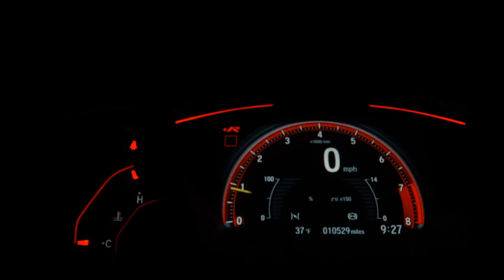FIAT STILO - 2006 - Ribeirão Preto/SP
Dados do Veículo
Veículo: FIAT / STILO 1.8 MPI 8V
Ano: 2005/2006
Combustível: FLEX
Portas: 4 PORTAS
Câmbio: Manual
Cor: PRETA
KM: 170.000

✅ Alarme
✅ Ar Condicionado
✅ Ar Quente
✅ Desembaçador Traseiro
✅ Direção Hidráulica
✅ Encosto de Cabeça Traseiro
✅ Rádio
✅ Rádio e MP3
✅ Retrovisores Elétricos
✅ Rodas de Liga Leve
✅ Travas Elétricas
✅ Vidros Elétricos
✅ Limpador Traseiro
✅ Trio Elétrico
✅ Porta Copos
✅ Rádio USB
✅ Retrovisor Retrátil